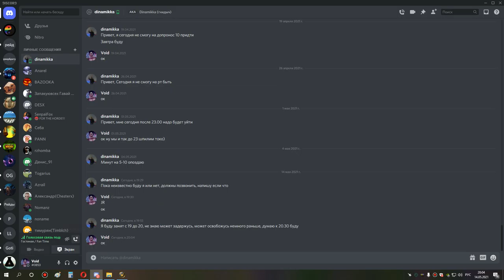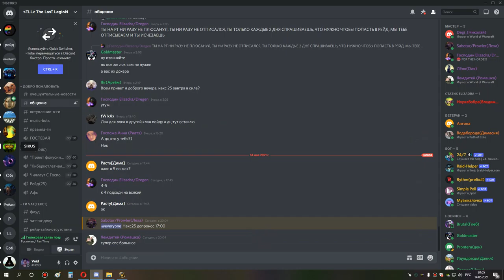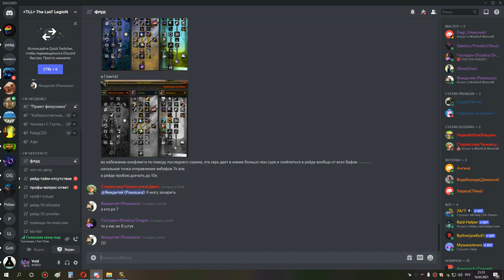3я часть ульда 25 по кд ппал ретрик 14 05 21